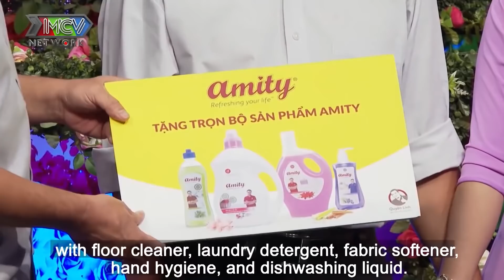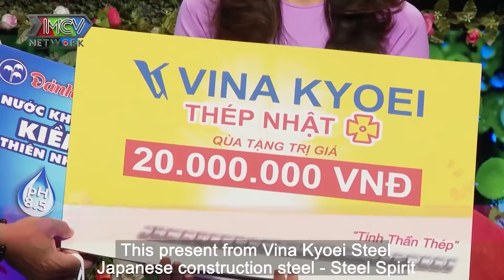Chú U40 Tìm Vợ SANH ĐẺ Được Gặp Cô Giáo U38 Thèm Chồng Đi Hẹn Hò Mong Gặp Bạn Trai 1 Tuần 7 Lần